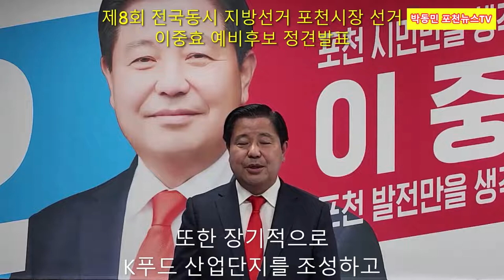제8회전국동시지방선거/포천시장선거/이중효예비후보/ 정견발표/직캠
박동민 포천뉴스TV
박동민 포천방송TV
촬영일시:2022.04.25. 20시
촬영장비:갤럭시 노트22 울트라